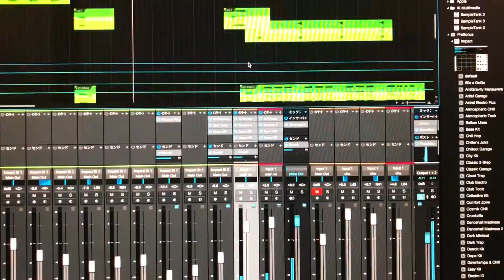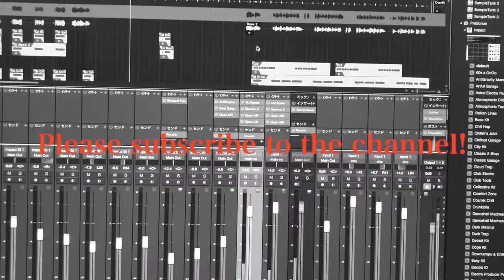"Uptown Funk" covered by gigaBAND (Short ver. 2020)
東京都港区南青山にある、gigabarTOKYOです。

この音源のボーカル、ベース、ドラムは、
gigabarTOKYOで録音しました。

レコーディングや配信LIVE、
ミックスやマスタリングも承っております。
サンプル音源もございますので、お気軽にご相談ください。
ご依頼はこちら！

2021年２月現在、緊急事態宣言に伴い、
政府発表の間は休業致します。YouTubeで発信しますので、

Vo.Cho.VIDEO EDITOR  YOSHIE
Vo. KENNY
Gt. TAKOYAKI FUKUOKA
Key. DEHE HIDEAKI SUGIURA
Ba. JUN ISHIDA
Ds. TAKESHI ENDO
REC&MIXING ENGINEER KOJI MIYOSHI
PHOTO HOTSUMI IHARA

SPECIAL THANKS
WITH "LOVE" MARK RONSON & BRUNO MARS

TOKYO JAPAN
APRIL 2020